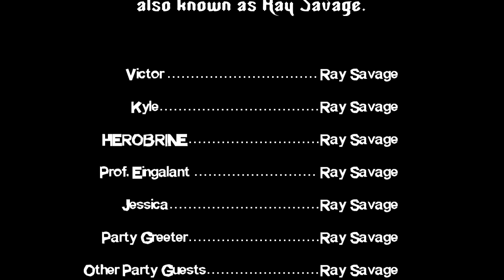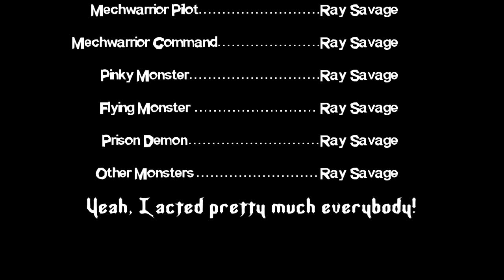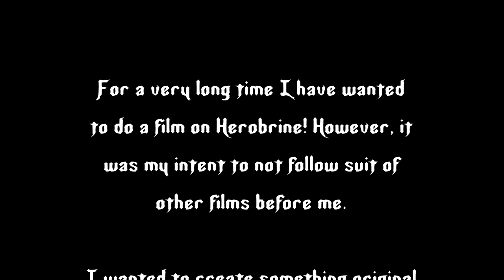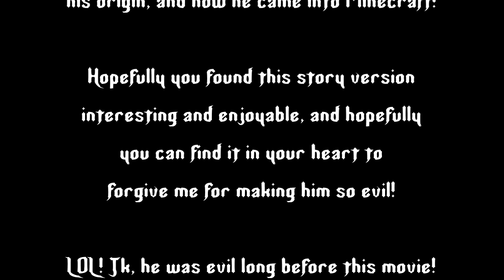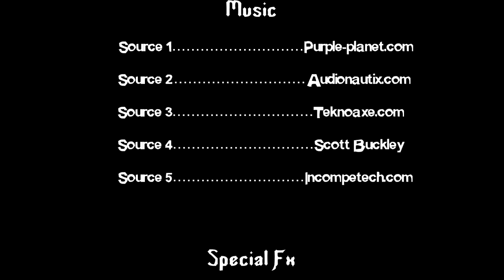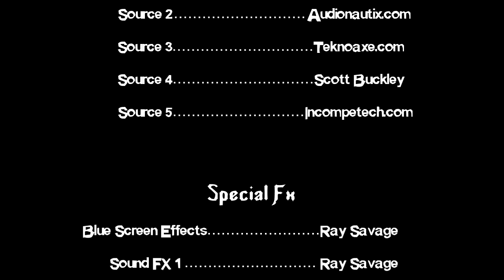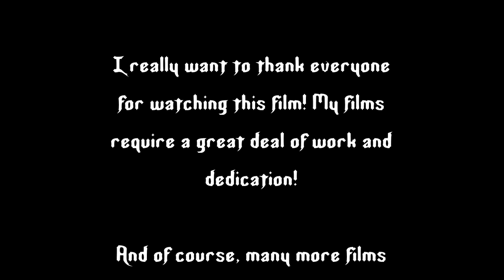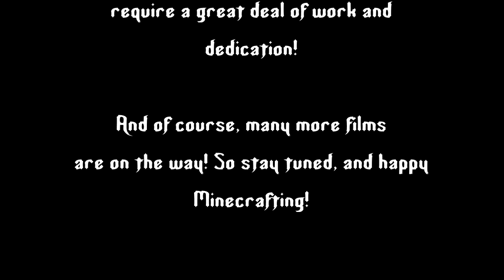Minecraft Creepypasta - THE HEROBRINE ENTITY! Full Length Movie - Minecraft Haunting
Minecraft creepypasta; This is the full length Minecraft movie, "The Herobrine Entity"! A lot of sweat and tears went into the development of this motion picture, so I hope you will enjoy it as much as I did!

Thanks!
Minecraft is a creative sandbox arena game currently being developed by Mojang. Visit their website and discover the game!
Texture Pack: JohnSmithLegacy
Sky Texture: Milkyway Galaxy Day and Night